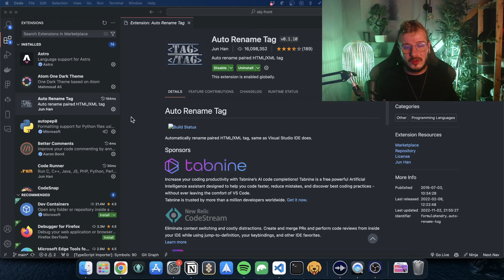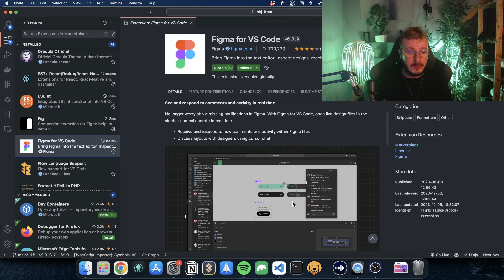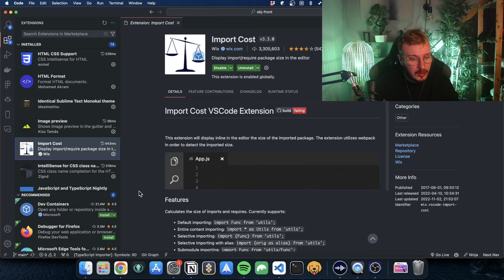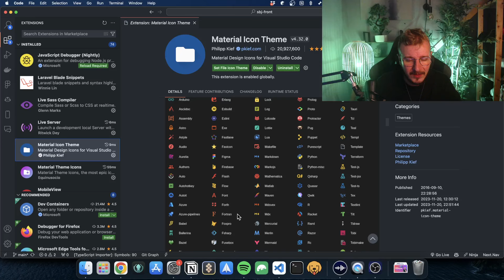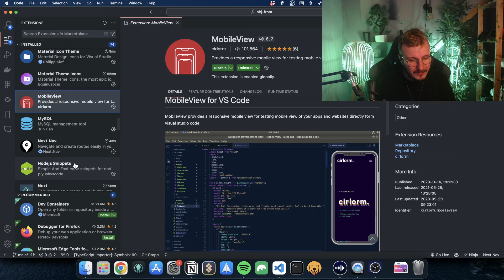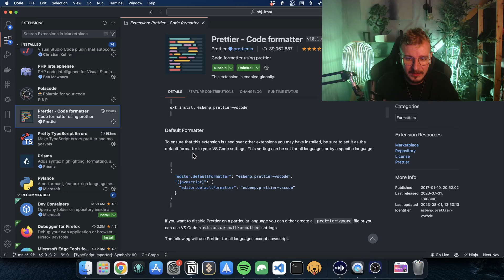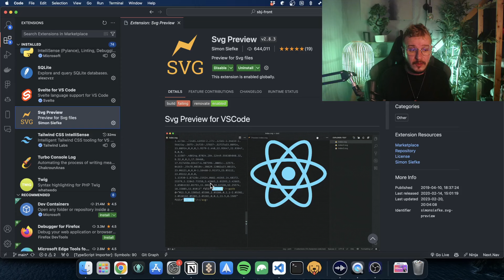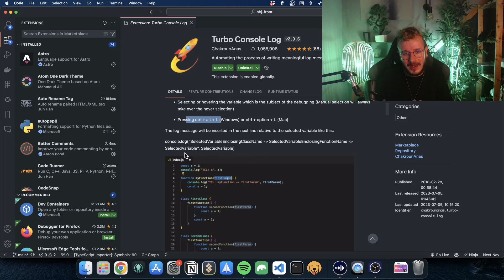12 extensions VsCode incroyables pour gagner du temps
12 extensions VsCode pour gagner du temps

1. Auto Rename Tag
2. Console Ninja
3. Figma VsCode
4. Github Copilot
5. Import Cost
6. Live Server
7. Material Icon Theme
8. MobileView
9. NextNav
10. Prettier
11. Pretty Typescript Error
12. SVG Preview
13. Turbo console log